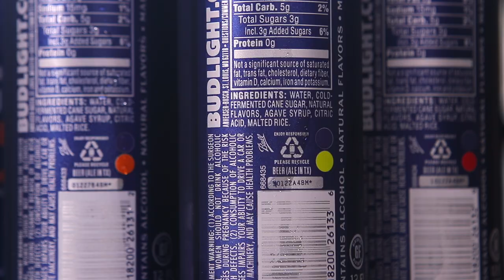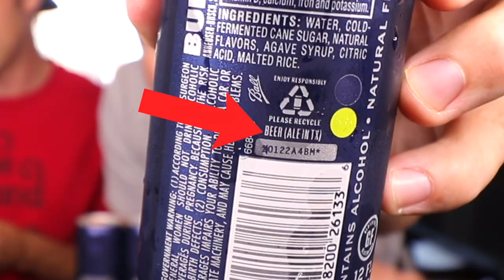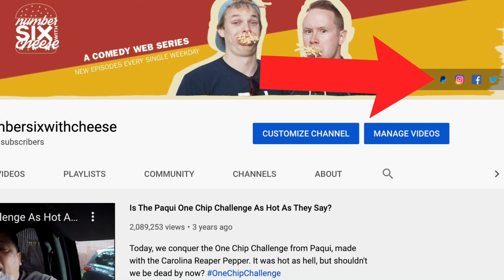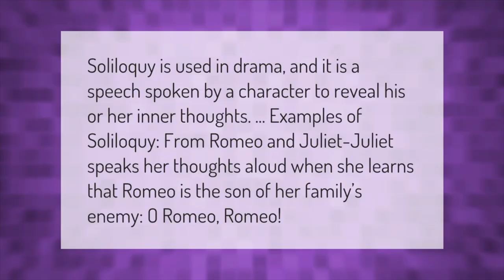Taste Testing Every 8% ABV Bud Light Platinum Seltzer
Today, every Bud Light Platinum Seltzer. Three flavors in citrus, blood orange and wild berry. Let's pick a favorite.

Our mailing address to send us items:
3023 N. Clark St.

Kourtny Basinger
Dawn Kotecki
Kiel McClelland
Cindy Brown
Brian Yaczik
Garrett Lenox
Brian Yaczik

Steven Carrington
Kourtny Basinger
Mitch
David Knopf
Eric Bartgis
Matthew Fritz
Ronald Ely
Dan Hunt

Alex Andrews
Jamie Gordon-Kamm
Cody Leach
Amanda Sartain
Matt Williams
Christopher Protain

Brent Gilliam
Derek Anderson
Cedric Hurst

Charles Currier
Jeremy Walden

Christopher Reeves
Richard Mayers
Kelsey Reagan
Gregory Tait
Billy Brackeen Jr
Charley Carey
Slippy Jones!
Kevin Kreiner
Bill Barrett (paid the $108 year in full!)
Damien Wilson
Sean Hanley
Karla Lindeman
Bobby Hall
Chris McKay
Keith Matras
Erin Bell (paid the $108 year in full!)
Matthew Menentowski
Derek Strong
Alana Packard-Armendariz
Brooke Winkler
Derek Strong
Jacquie Desmond
Sapan Patel
Ryan Buckman
Kyle Hopfensperger
Art Brown
Chris Michela
Monica Mars
TEAM WELBY!!
Matt Verdi
Orin Dix
Kevin Fandry
Jacob Reed
Arthur Brown
MrVkng9099
Nick Wass
Kori Koschalk-Newmister
Debbie Ely
Cinny Hayes
Jackie Heroux

Batman himself

Kyle Kelm
Chuck Gordon
Evil Ernie
Lea Bonikowski
Michael Goodrich
Jamie
Curtis Kolbe
Jason Green
Pinche Borracho
David Black
Robert Cabbage
Ross Golding
Andre Smith
Toni Cooper
Kathy Jones
Shelly Hudson
Bill Sinkinson
Dustin Ring
Alex Kalogeropoulos
CJ Gall
Jeff Ohlrich
Hannah-Elizabeth Morris
Michael Goodrich
Big Mitch
Steven Carrington
Michael Malone
James Smith
CJ Moore
WonderMedia
Shay and Julie Moore
Dustin Anderson
Steven Berger
Joseph Rutherford
Steve Bradford
Chris Voss
Justin E
Lee Lawson
Steven Edgell
Juliet Bagel
Doug Clemann
Jason Jones
Christopher Haines
Eric Ely
Eric McCloskey
Anjelica Jesus
Michael Hopper

Patrick Canale
Jason Harrison
Brian Finley
Drew Braston
Jewel M
Hansel Infante
Bailey Medlin
Johnny Is
Andy Armstrong
David Cooper
Dewey Cole
Molly
David Jackson

Kevin E
Robert Johnson
Mr Rican
Daniel
Dalton
Kevin Bastian
Juliet Hagle
Christopher George JW
Brianne Gasser
SMitchell
Jonathan Smith
Jeffrey D'Agostino
Gavin Provost
Dimitri Kaye
Jeremy C
Partrick
Dawnn Gray
Hunter
Joe S
Doug H
Brandon Long
Scott Hinden
Dean Diamond
The Midwest Brew Review
Ryan Brown
Adam Ehlers
Robert Mattei
Tiffany Myton
Colleen Maxwell
Justin Hazard
Amanda Harvey
Nearly Worthless
Jo Espanol
Josue Baez
It's Raining Babies
Joe Norskov
Sean Levings
Michael Medhurst
Matt Lewis